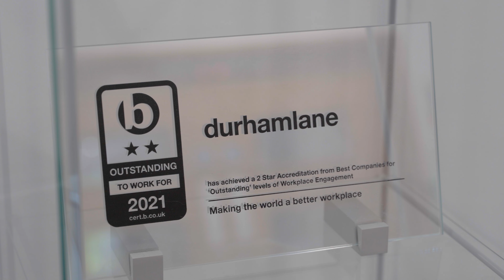Meet Abikaye & Abigail | Marketing Services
Discover Abikaye's and Abigail's journeys at @durhamlane1 - why they love marketing, what it's like working in client marketing services,  and the development opportunities available in their team.